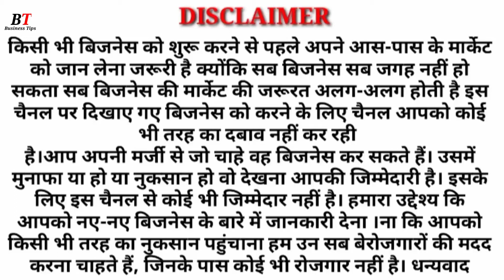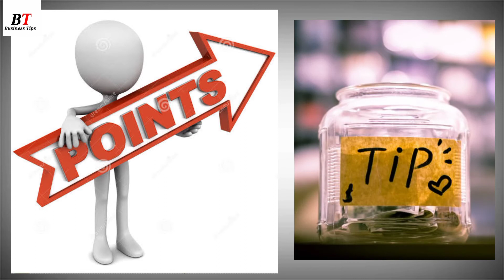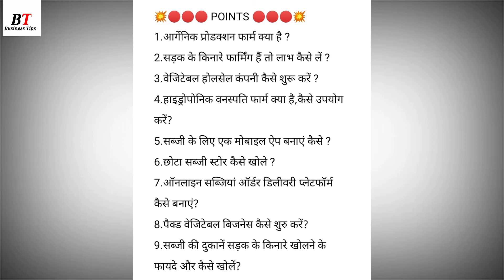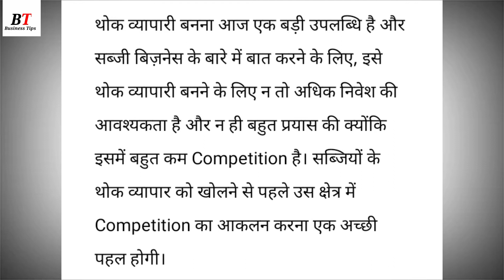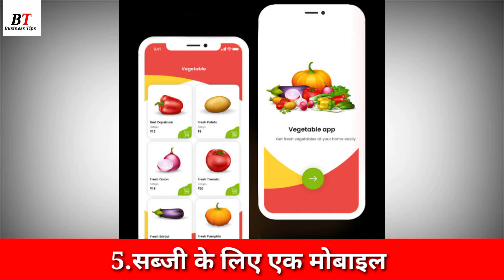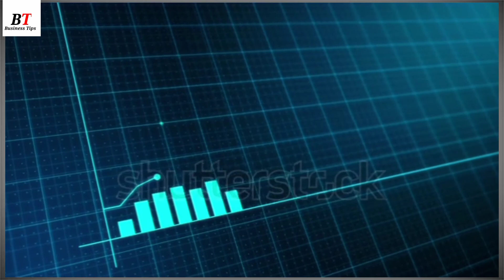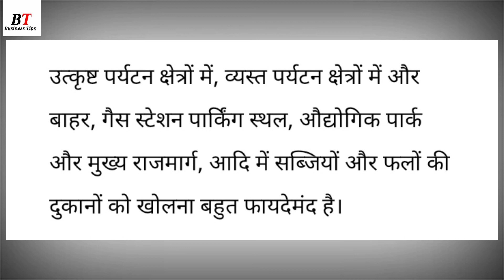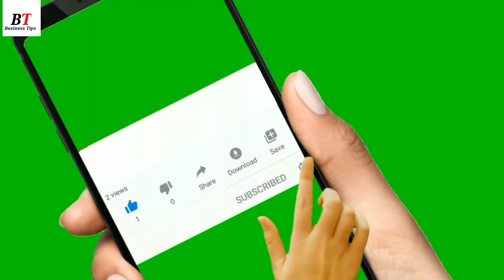sabji ka business kaise kare | sabji ka business me kitna fayda hai | vegetable business ideas for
how to start vegetables business|sabji ka business kaise kare|sabji ka business|vegetable business

Related Queries?

sabji business ideas

how to start vegetables business

sabji ka business kaise kare

sabji ka business

how to start vegetable garden

how to start vegetable export business in india

how to start vegetable farming

how to start vegetable home delivery business

how to start vegetable wholesale business

how to start vegetable business in telgu

sabji ka business mein kitna fayda hai

सब्जी का बिज़नेस

sabji ka business idea

sabji ka business kaisa hai

sabji ka business mein kitna profit hai

sabji ka business online kaise kare

vegetable mart business

vegetable shop

vegetable business ideas

business plan after lockdown

sabji wholesale business ideas

vegetable business

vegetable business ideas